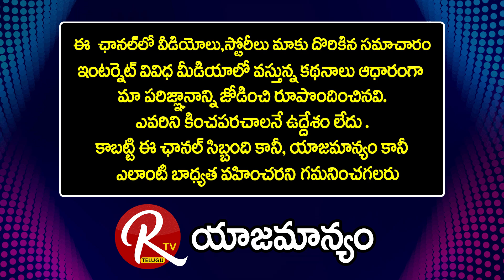హీరోస్ కోట్ల రెమ్యూనిరేషన్స్ లో నిజమెంత || Producer Nattikunmar Comments On Dil Raju |@RTV Telugu